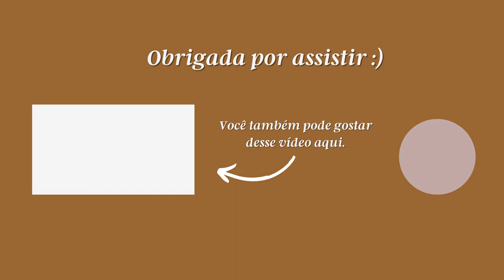6 PERGUNTAS QUE VOCÊ DEVERIA FAZER DURANTE O NAMORO (OU ATÉ MESMO ANTES) | GABRIELA BEVENUTO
Oi, pessoaaal!
O vídeo de hoje é sobre um assunto que vira e mexe aparece aqui no YouTube e lá no Instagram: preparação para o casamento.
Durante o meu namoro/noivado com o Pedro, nós conversamos bastaaante sobre assuntos que seriam importantes no casamento. Essas conversas foram uma bênção nas nossas vidas e nós colhemos frutos dos acertos e combinados que fizemos hoje, no casamento.
Espero que esse vídeo te ajude a pensar sobre essas temas importantes!